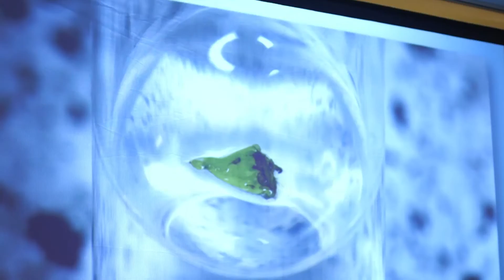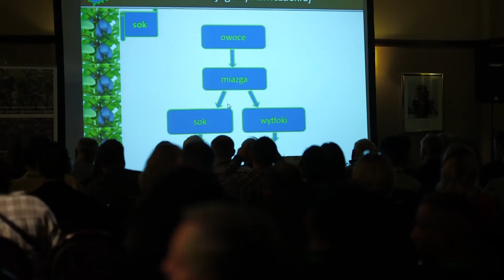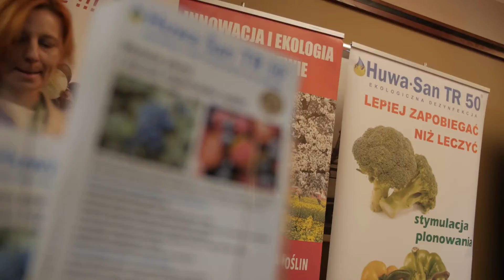I Konferencja Kamczacka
I Konferencja poświęcona uprawie jagody kamczackiej (haskap) pokazała jak ogromne jest zainteresowanie tym gatunkiem. Dotyczy ono zarówno producentów, jak też przetwórców i naukowców, którzy niezwykle licznie przybyli na Konferencję Kamczacką odbywającą się 12 listopada w Mszczonowie. Ogółem uczestniczyło w niej ponad 500 osób.